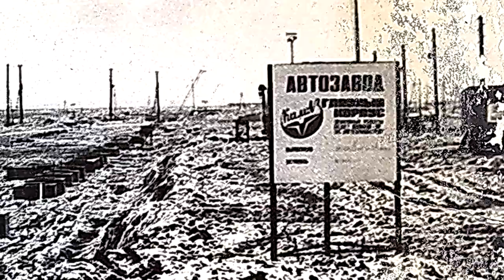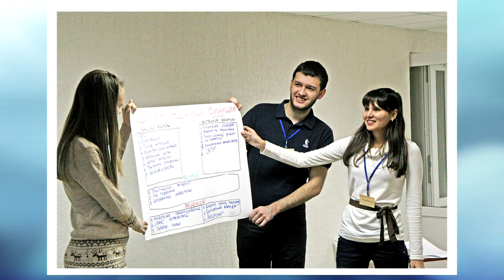История «КАМАЗа» — ролик-призёр конкурса «КАМАЗу — 50!», второе место в категории «Мини-фильм»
История «КАМАЗа» — ролик-призёр конкурса «КАМАЗу — 50», второе место в категории «Мини-фильм». Автор ролика Напольских Марина.